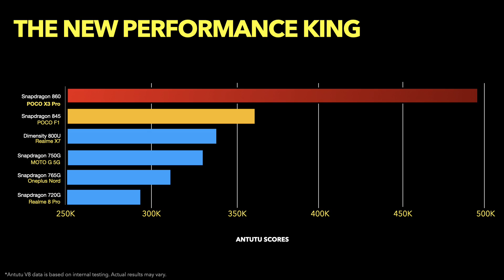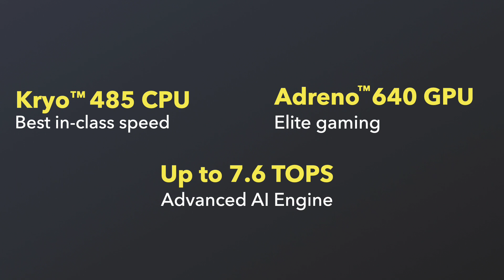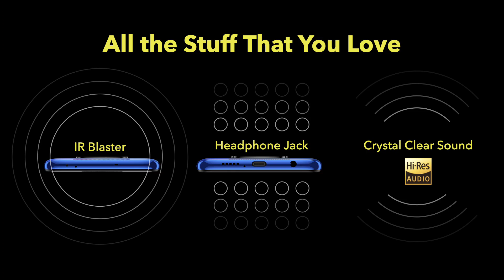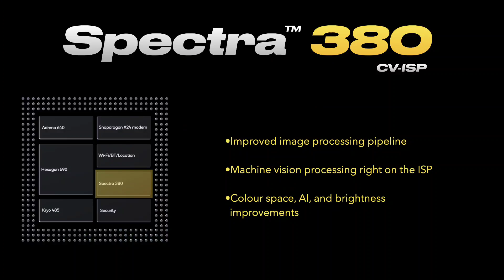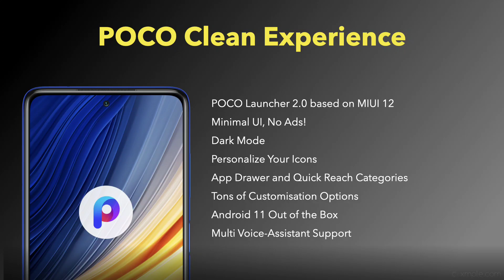Poco X3 Pro : Just A Killer Device ! Poco X3 Pro Review of Specs & Features ! My Opinion !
Ye Video Hai Poco X3 Pro Ke Bare Mai. Aj India Mai Poco Me India Mai Launch Kar Diya Poco X3 Pro Bahot Achha Price Mai. Poco X3 Pro A Killer Device. Poco X3 Pro Buy Karke Uska Unboxing & Review Dunga. Poco X3 Pro Snapdragon 860 Ke Saath Aya Hai. Bahot Achha Specs Ke Saath. Poco X3 Pro Camera Bhi achha hai. My Honest Opinion Diya Hai.